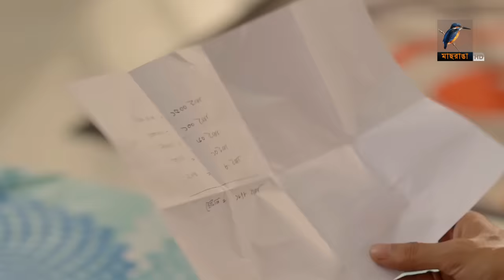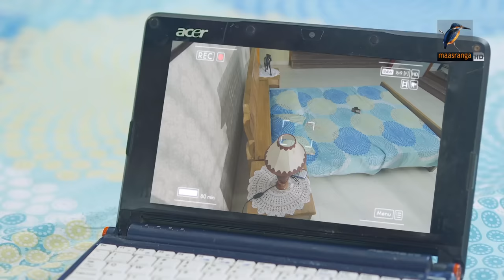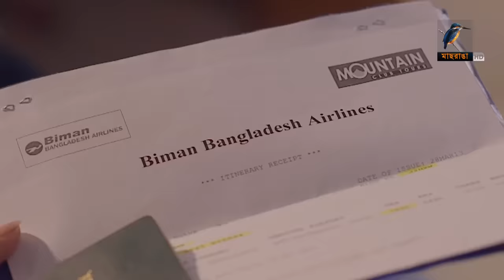The Miser | Apurba, Sharlin Farzana | Bangla New Romantic Natok | Maasranga TV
Maasranga TV Official brings to you Apurbo New Bangla Natok 2019 “The Miser”. The New Bangla Natok starring Apurba, Sharlin Farzana, Prema, Monira Mithu & many more. This Bangla Full Natok Directed by MD. Mehedi Hasan Jony.

Bangla New Romantic Natok | The Miser | Apurba, Sharlin Farzana, Prema, Monira Mithu | Maasranga TV

Natok: The Miser
Cast: Apurba, Sharlin Farzana, Prema, Monira Mithu & many more.
Director: MD. Mehedi Hasan Jony
Edit: Foysal Rasel
Camera: Fuad Ahmed
Story: Sabbir Chowdhury
Presents: Maasranga Tv Official